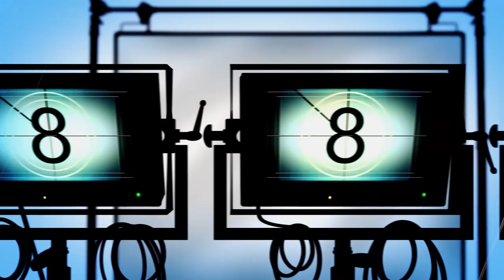Nishania Amir & Neroj -Hola Warda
عبدالقهار زاخولي بيروزبتن داوتا تا برايى من
خطوبة امير و نيروز